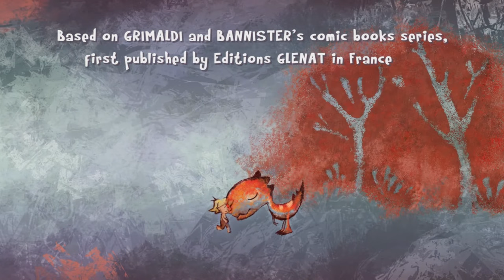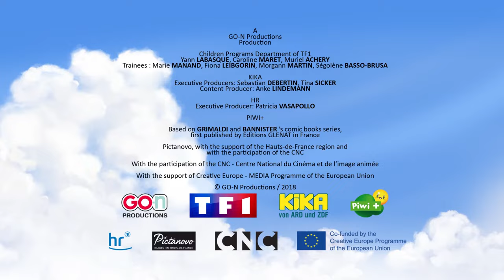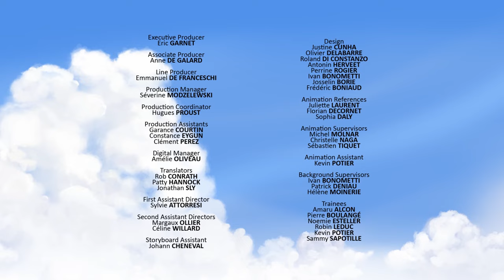The clan revered the royal eagle 🦅 | Tib and Tumtum English | Full Episodes | 2H | Dinosaur cartoon